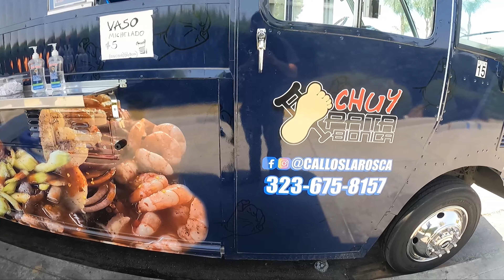Callos La Rosca Gas Grub Review